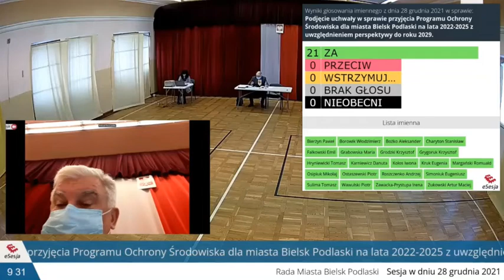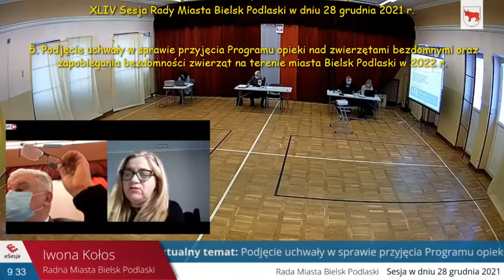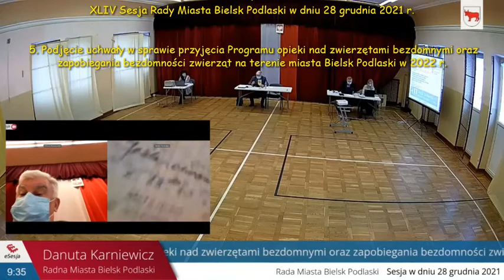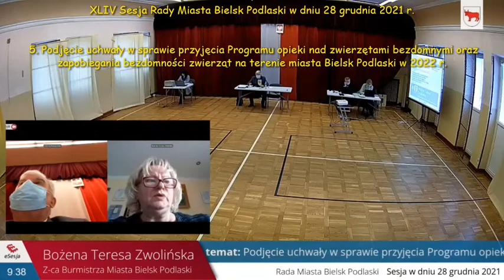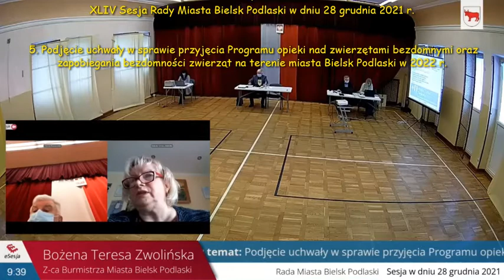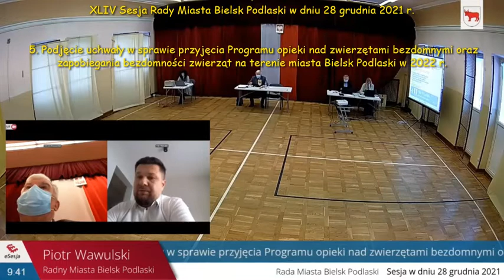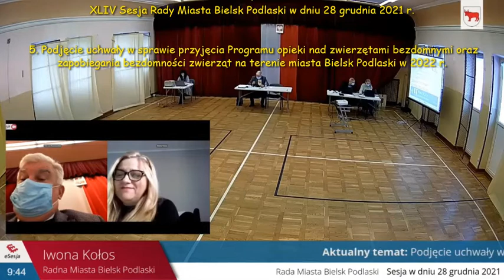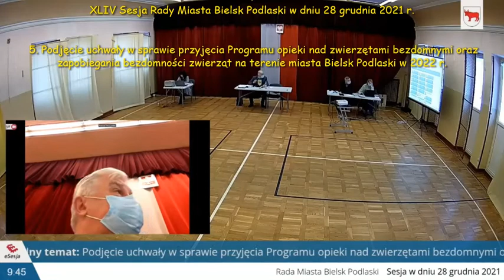pkt 05 sesja XLIV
XLIV Sesja Rady Miasta Bielsk Podlaski w dniu 28 grudnia 2021 r.

 5. Podjęcie uchwały w sprawie przyjęcia Programu opieki nad zwierzętami bezdomnymi oraz zapobiegania bezdomności zwierząt na terenie miasta Bielsk Podlaski w 2022 r.